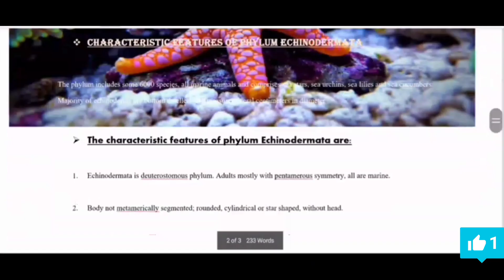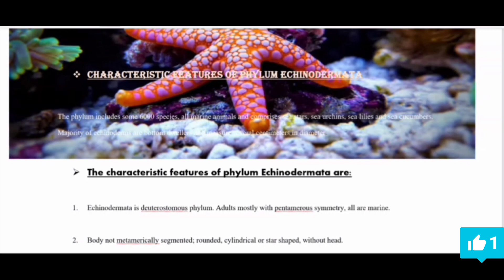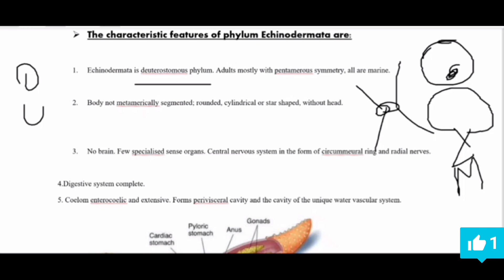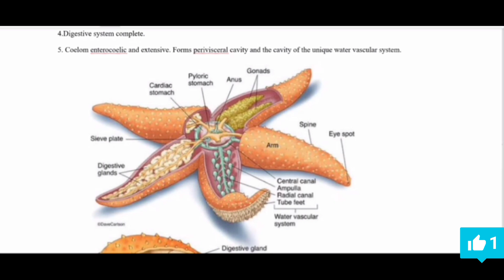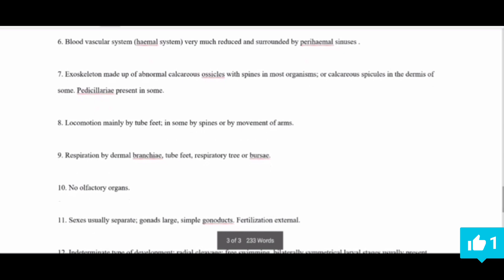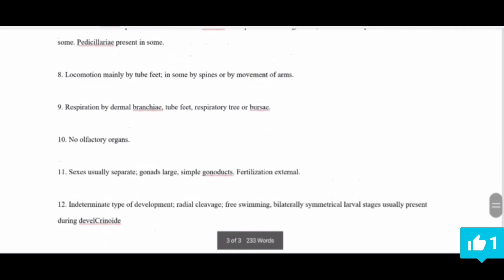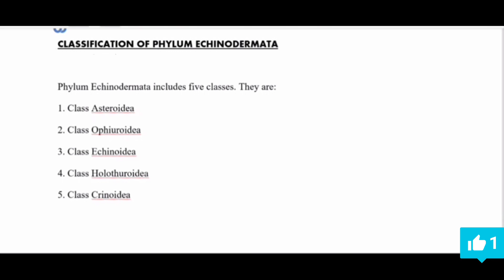phylum Echinodermata # characteristics feature lec 1#bsc 1st yr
This channel is for preparation of  zoology for, BSc MSc,Neet exams

you can watch very easy lectures of other chapters also links of some of them lectures are given below, and all the lectures are arranged in channel playlists.

in this learn the general characteristics of phylum Echinodermata.